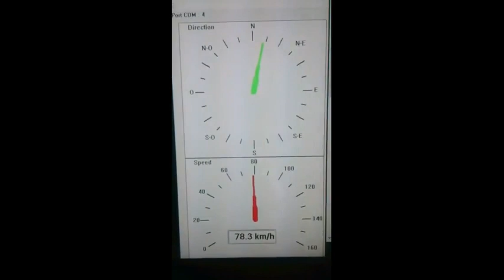Mistral du 04/02/2023 - Afficheur CV7-E - Station du Grau-du-Roi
Fort mistral le samedi 4 février, la valeur maximale enregistrée à la station est de 100.2 km/h, les deux séquences montrent des rafales de 70/80 km/h.

Voici les maxima supérieurs à 90 km/h relevés dans la région :
94 km/h à Garons Aéroport (Saint-Gilles)
95 km/h à Istres / Base aérienne le Tubé
96 km/h à Tarascon / Vallabrègues
97 km/h à Arles / Gimeaux
100 km/h au Grau-du-Roi / Repausset-Levant
107 km/h aux Salins-du-Midi (Aigues-Mortes)
115 km/h à Port-Saint-Louis-du-Rhône
116 km/h à la Tour du Valat (Arles / Le Sambuc)